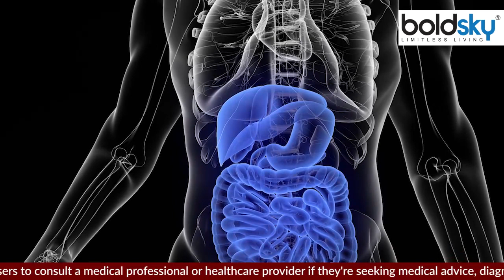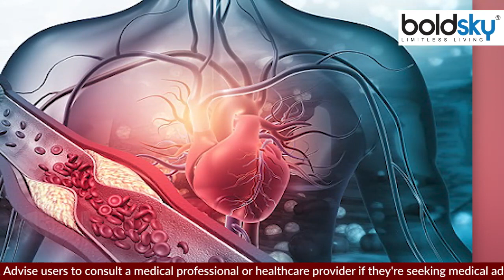खाना खाने के बाद ठंडा पानी पीने से क्या होता है | Khana Khane Ke Bad Thanda Pani Pina Chahiye Kya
Cold Water Side Effects : खाना खाने के तुरंत बाद ठंडा पानी पीने से आपकी पाचन शक्ति खराब हो सकती है और आपने गॉल ब्लैडर में भी दिक्कत आ सकती है. इतना ही नहीं, आपको हार्ट अटैक खतरा भी रहता है. ज्यादा ठंडा पानी पीना हमारी सेहत के लिए हानिकारक होता है.

Cold Water Side Effects: Drinking cold water immediately after eating food can spoil your digestive power and you may also have problems in the gall bladder. Not only this, you are also at risk of heart attack. Drinking too much cold water is harmful for our health.